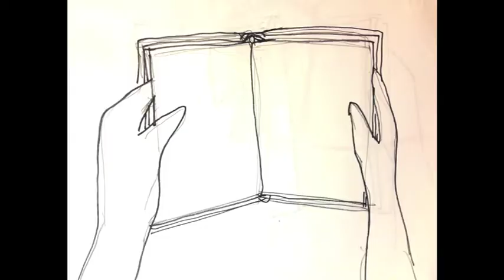A Stitch of Time video--Chapter 1--September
An animated/orchestrated excerpt from the upcoming memoir--"A Stitch of Time: Portrait of a Mind in Construction" by Lauren Marks

From Chapter 1 (September).  After a decade of independence, 27-year-old Lauren returns to her parents' home after a brain aneurysm rupture makes her dependent on their care again. This segment deals with the disorientation of her initial homecoming.

Text by Lauren Marks